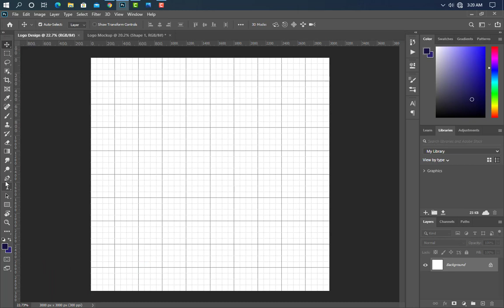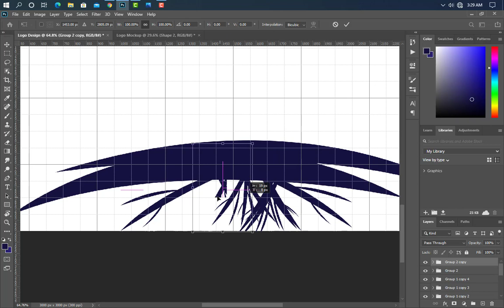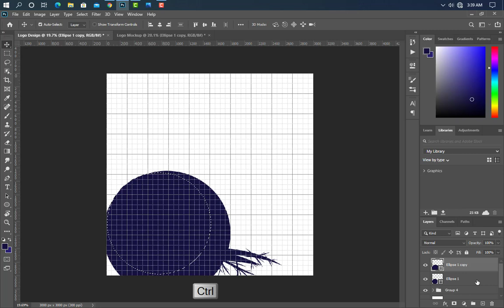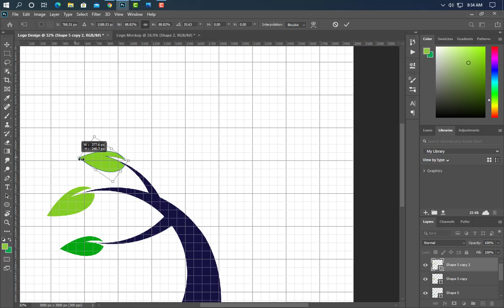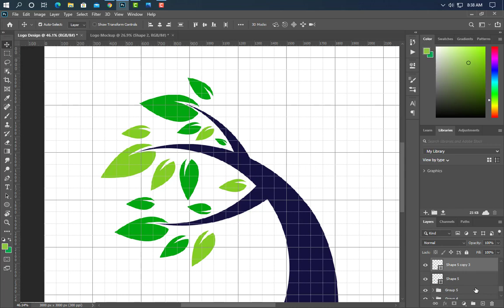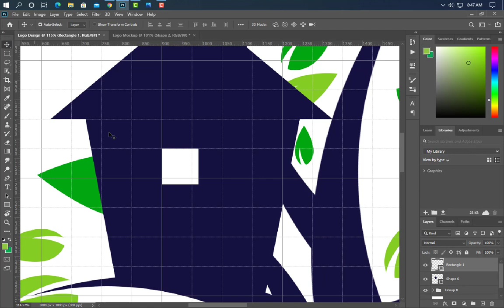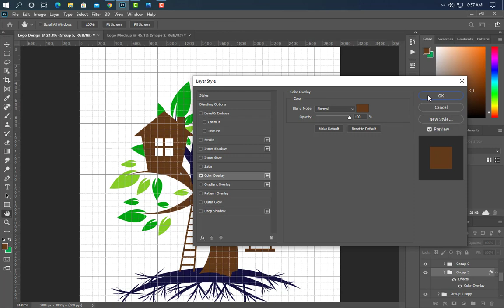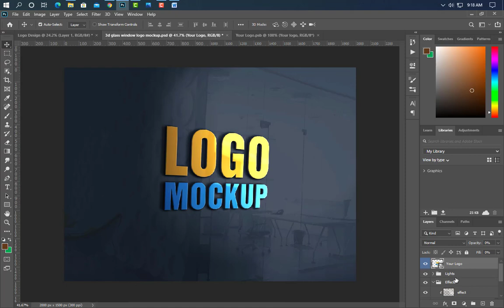Logo Design Tutorial for Child Care Company